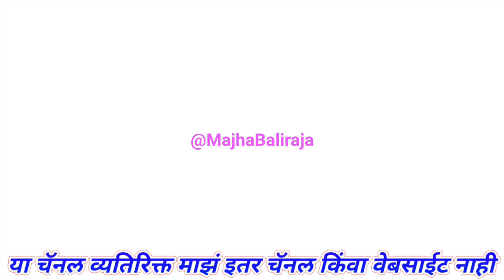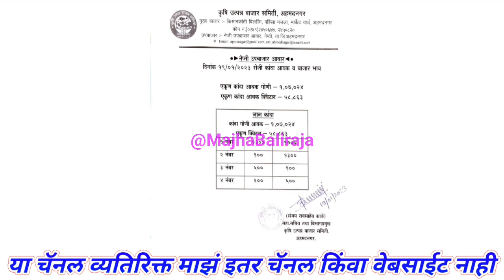अहमदनगर कांदा भाव आजचे। उमराने। वांबोरी। kanda bajar bhav today।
Majha Baliraja

1) kanda bajar bhav today
2) kanda bajar bhav live
3) kanda market today
4) pyaj bhav today
5) pyaj market today
6) onion price today
7) onion market today
8) onion bhav today
9) कांदा बाजार भाव आजचे
10) कांदा मार्केट आजचा भाव
11) आज का प्याज मार्केट